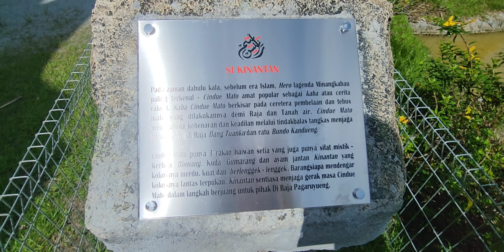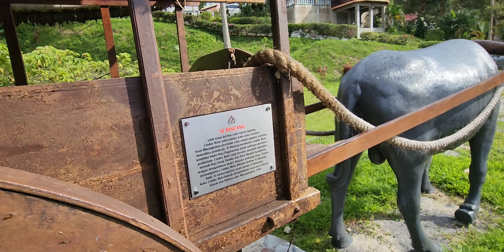Ayam Kinantan,Kudo Gumarang& Kabau SiBinuang Cinduo Mato di Rumah Gadang Tan Sri Rais Yatim Malaysia